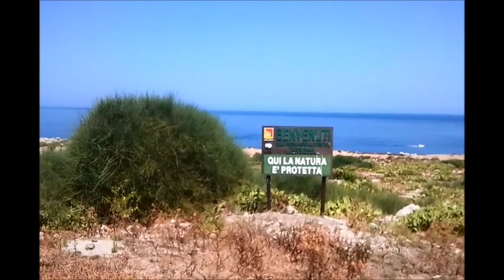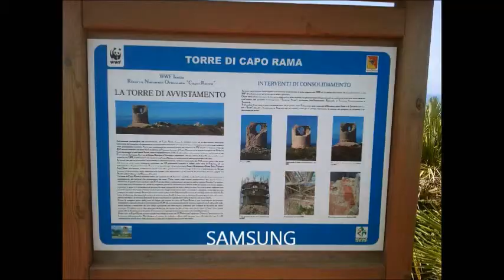Natural reserve of Capo Rama WWF Italia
Patrimonio naturalistico

La costa di Terrasini, che si estende dalla spiaggia della Ciucca fino a quella di San Cataldo, è di tipo misto, alternando calette pietrose a alti e scoscesi dirupi sul mare.
Nei pressi di Terrasini è situata la Riserva naturale orientata Capo Rama, istituita dalla Regione Siciliana nel giugno 2000 e affidata in gestione al WWF Italia. L'area del promontorio era stata già individuata nel 1968, dal Comune di Terrasini, come «biotopo di inestimabile valore». Il promontorio di Capo Rama è stato inserito nell'esclusivo elenco dei geositi italiani, località di rilevante interesse geologico di alto valore naturalistico. Dal punto di vista faunistico, l'area di Capo Rama ospita la fauna tipica delle coste rocciose.
La Riserva si trova lungo le rotte migratorie e durante i periodici spostamenti alcune specie sostano indisturbate sulla scogliera: in primavera prima di raggiungere le aree di nidificazione e in autunno quando tornano nelle zone di svernamento. Si possono avvistare molte specie di rettili, la presenza di gabbiani reali (Larus michaellis), rondoni maggiori (Apus apus), cappellacce (Galerida cristata) e anche di gheppi (Falco tinnunculus).
Le grotte ospitano alcune colonie di pipistrelli, ma sono presenti anche volpi (Vulpes vulpes) e conigli (Oryctolagus cuniculus).
Per quanto riguarda la flora vi è una vegetazione arbustiva e discontinua, con un'area di scogliera e un'area di pianoro in cui prosperano le palme nane, elemento distintivo della riserva e dell'areale botanico siciliano.

Se vuoi supportarmi senza alcun costo: metti mi piace, commenta, condividi e metti il video tra i tuoi favoriti! Grazie in anticipo :)...